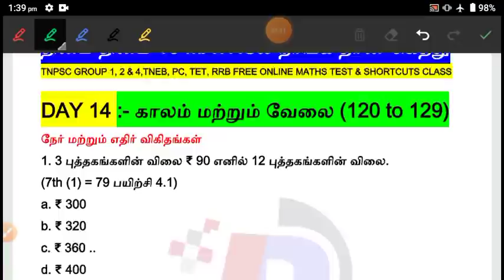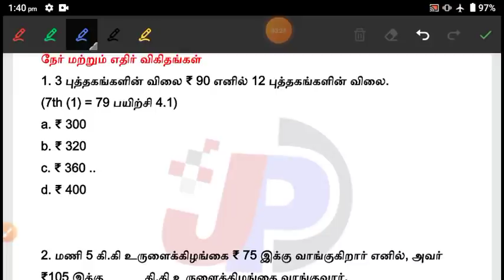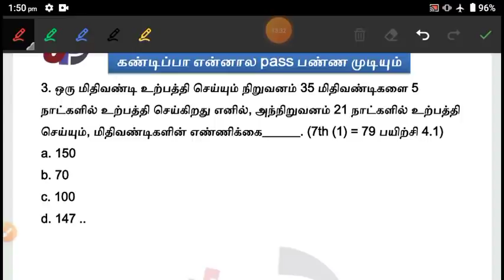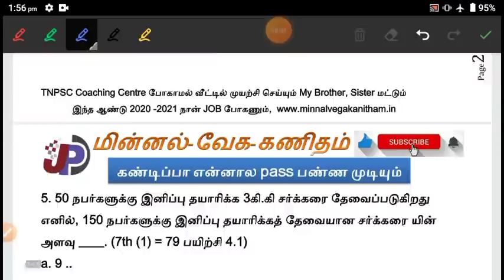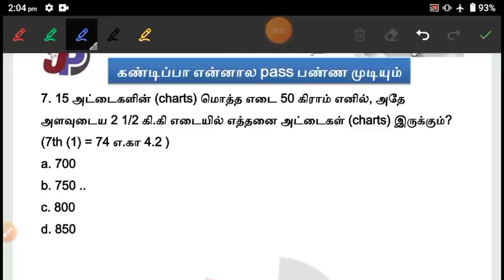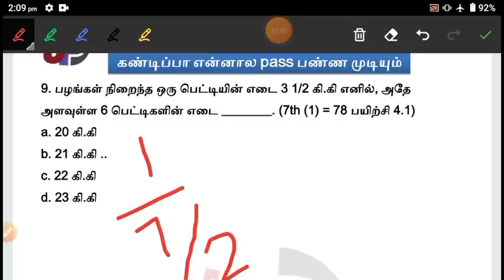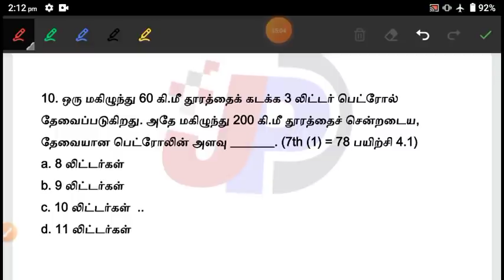Daily Maths 14 நேர் மற்றும் எதிர் விகிதங்கள் Shortcuts | ஒரு வினாடியில் விடை | 7th New Book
புதிய புத்தகத்தில் உள்ள கணக்குகளுக்கும் ஷார்ட்கட் உள்ளது